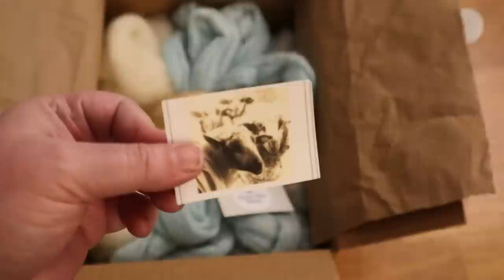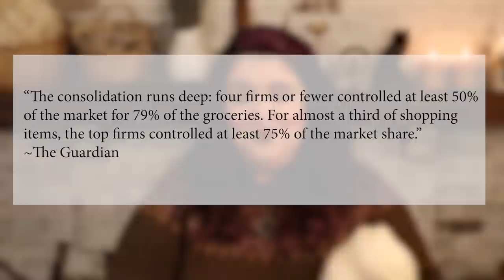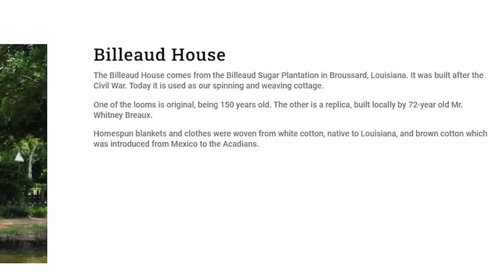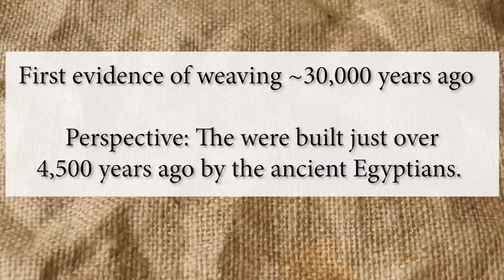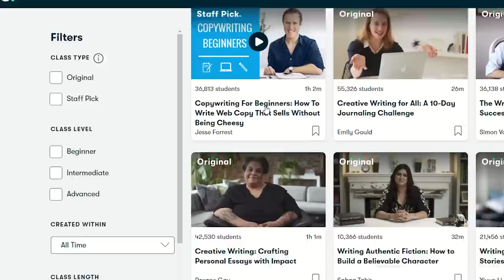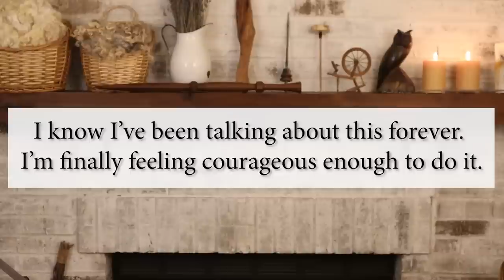This is why I Spin Yarn 🧶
In our modern times, spinning yarn seems unnecessary and time consuming. Let me explain my reasons for why I spin yarn starting with the story of how I began spinning in the first place.

🧶🧶🧶 Patterns 🧶🧶🧶

Wearing- Arboreal by Jennifer Steingass

📚📚📚 Books 📚📚📚

The Omnivore's Dilemma: A Natural History of Four Meals by Michael Pollan

Braiding Sweetgrass: Indigenous Wisdom, Scientific Knowledge and the Teachings of Plants
by Robin Wall Kimmerer

Women's Work: The First 20,000 Years: Women, Cloth, and Society in Early Times
by Elizabeth Wayland Barber

The Valkyries’ Loom: The Archaeology of Cloth Production and Female Power in the North Atlantic
by Michèle Hayeur Smith

▶ Mentioned Channels ▶

MandaMadeIt @Coastalwoolwashing

~~ Social Media ~~